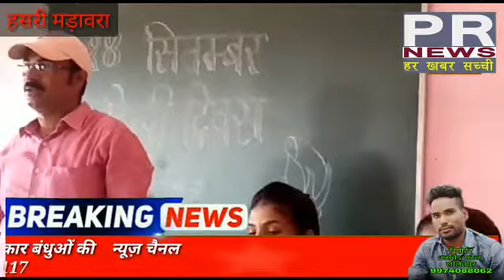हिन्दी दिवस के अवसर पर आरएबीडी महाविद्यालय में निबन्ध लेखन प्रतियोगिता करबाई गई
आज आर ए बी डी महाविद्यालय में हिंदी दिवस के अवसर पर छात्रों के मध्य निबंध प्रतियोगिता आयोजित की गई। निबंध प्रतियोगिता के पश्चात  हिंदी दिवस पर एक विचार गोष्ठी भी की गयी। महाविद्यालय के प्राचार्य डॉ राघवेन्द्र सिंह राजपूत ने बताया कि हिन्दी भाषा को 14 सितम्बर 1949 में राष्ट्रभाषा का दर्जा दिया गया।14 सितम्बर 1953 से हम हर वर्ष हिंदी दिवस  मनाते आ रहे हैं।हिन्दी, बड़ी प्यारी सी सरल भाषा है किसी न किसी रूप में इसका हम उपयोग जरूर करते हैं। हम विद्यालय में, अपने दोस्तों से खेल के मैदान पर हिन्दी भाषा का ही प्रयोग करते हैं। प्रवक्ता राहुल सुदेले जी ने बताया कि जब से मानव अस्तित्व में आया तब से ही भाषा का  उपयोग कर रहा है चाहे वह ध्वनि के रूप में हो या सांकेतिक रूप में या अन्य किसी रूप में। भाषा हमारे लिए बोलचाल का माध्यम होती है। संप्रेषण का माध्यम होती है।इसके द्वारा हम अपने विचार व्यक्त कर सकते हैं। बातचीत कर सकते हैं। दूसरे लोगों के विचार सुन सकते हैं। यह बिलकुल सही है क्योंकि मनुष्य एक सामाजिक प्राणी है। समाज का निर्माण मनुष्यों के पारस्परिक सहयोग से होता है। समाज में रहते हुए मानव आपस में अपनी इच्छाओं तथा विचारों का आदान-प्रदान करता है।प्रबंधक डॉ सूर्यनाथ यादव जी ने बताया कि हिंदी भारत की भाषा ही नही बल्कि हिंदुस्तान का गौरव एवं शान है।भाषा भावनाओ एवं विचारों के सम्प्रेषण का एक माध्यम है और हम जितना अच्छा सम्प्रेषण अपनी मातृभाषा में कर सकते हैं उतना किसी अन्य भाषा मे नही। आज विडम्बना यह है कि हिंदी को  राजभाषा घोषित किए जाने के बाद भी राजकीय कार्यालयों में लोग इसे गंभीरता से नही ले रहे हैं और हिंदी की उपेक्षा कर विदेशी भाषा का प्रयोग करते हैं।
  प्रवक्ता संतोष कुमार यादव ने कहा किभाषा राष्ट्र के लिए क्यों आवश्यक है। भाषा राष्ट्र की एकता, अखंडता तथा विकास में महत्वपूर्ण भूमिका निभाती है। यदि राष्ट्र को सशक्त बनाना है तो एक भाषा होना चाहिए। इससे धार्मिक तथा सांस्कृतिक एकता बढ़ती है। यह स्वतंत्र तथा समृद्ध राष्ट्र के लिए आवश्यक है। इसलिए प्रत्येक विकसित तथा स्वा‍भिमानी देश की अपनी एक भाषा अवश्य होती है जिसे राष्ट्रभाषा का गौरव प्राप्त होता है।
 इस अवसर पर  मनोहर लाल कुशवाहा प्रवक्ता राहुल सुदेले, प्रवक्ता बीएस गौर ,प्रवक्ता दीप्ति नामदेव ,प्रवक्ता आरती तोमर ,आर जी भोंडेले ,राम गोपाल चंदेल, जगदीश राजपूत सचिन नामदेव, अखण्ड प्रताप सिंह ,राजीव यादव, राहुल सोनी अक्षय श्रीवास्तव, रागिनी सेंगर, आशु गोश्वामी सम्पूर्णा जैन, नीतू यादव ,महेन्द्र सिंह, विशाल यादव, भूपेंद्र सिंह ,भगत सिंह, सुम्मेर सिंह राम मिलन एवं दयाल प्रजापति कृपाल पत्रकार गोलू राजा सेंगर आदि उपस्थित रहे। कार्यक्रम का संचालन मनोहर लाल कुशवाहा ने किया अध्यक्षता डॉ सूर्य नाथ यादव ने किया आभार संतोष यादव ने व्यक्त किया
 *अरविंद पटेल के साथ गोलू राजा की रिपोर्ट*